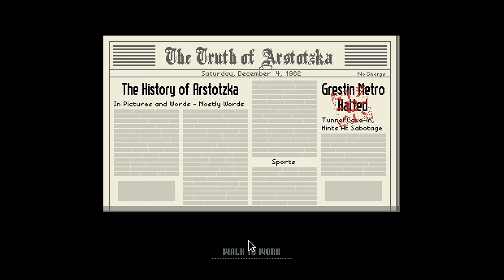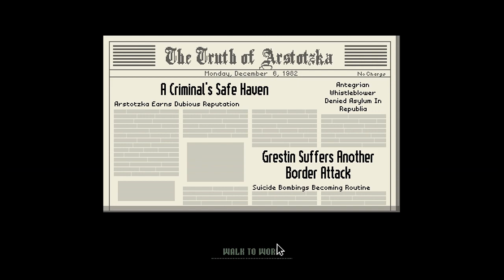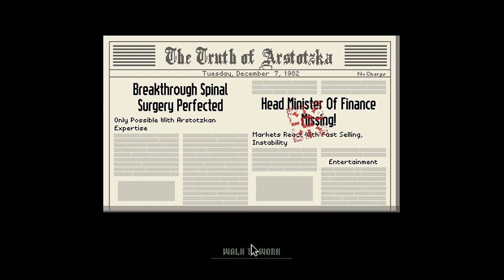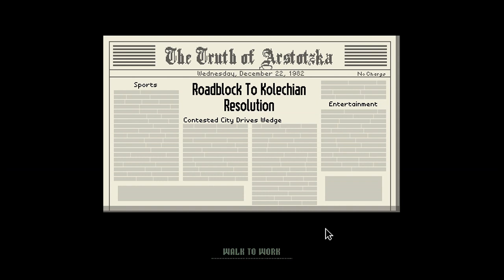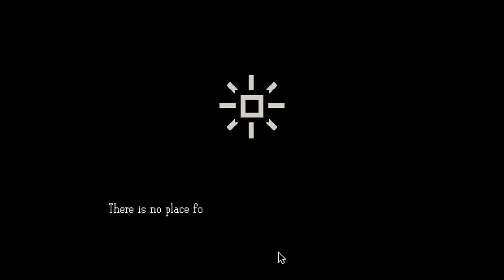THE CONSEUENCES OF BETRAYING THE EZIC STARS | PAPERS, PLEASE ENDINGS 14 AND ENDING 15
EZIC is crushed. The balance of justice is restored.

00:00 Day 10
03:56 Solving the EZIC code for the names of 2 Agents
04:06 First agent name
04:28 Second agent name
12:10 First agent
12:20 How to recognize him
34:28 Second Agent
57:45 Third Agent
1:43:55 Confiscate Kordon Kallo's passport
1:44:50 Give to the EZIC agent.
2:17:50 EZIC attack
2:18:10 Shoot the EZIC but let the wall be destroyed.
2:18:30 Ending 15.
2:25:40 EZIC attack, again.
2:25:57 Protect the border
2:26:25 Ending 14.

For EZIC related endings:
Allow Mikhail Saratov to enter on day 11.
Allow Stepheni Graire to enter on day 14.
Allow Marie Escalli to enter on day 17.
Poison Khaled Istom on day 20. (I didn't do this so I cut it out of this video)
Confiscate Kordon Kallo's passport, let him in, and give his passport to an EZIC agent on day 27.
Complete 4 out of 5 of these task for ending 14, 15 and 19

© Copyright by Gm Boi ☞ Do not Reup